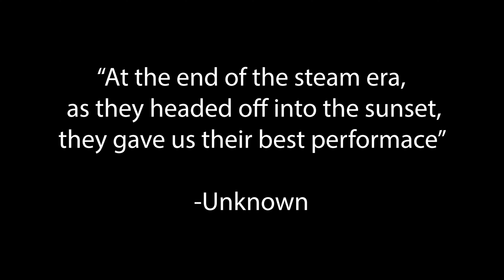End Of An Era - The last runs of WMSR 734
It's been seven years since the Western Maryland Scenic Railroad last operated Ex-LS&I 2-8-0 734 prior to the locomotives 1,472 inspection and fans of the iconic engine have certainty have missed "Mountain Thunder".

APSL produced this program in 2022 and is a re-edit of an original piece from 2019, however, it was not released due to unforeseen circumstances.

Now released, we hope that you enjoy the program as we remember our old friend fondly.

APSL is a registered 501 (c) 3 Not-for-profit and with your support we can continue to produce high-quality related media for you to enjoy. Even just $1 per month is a huge help.